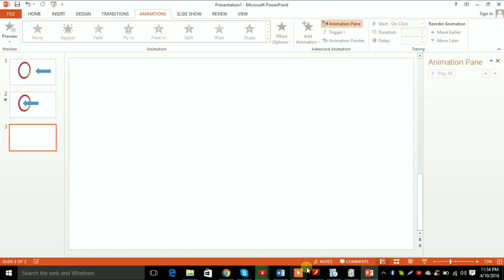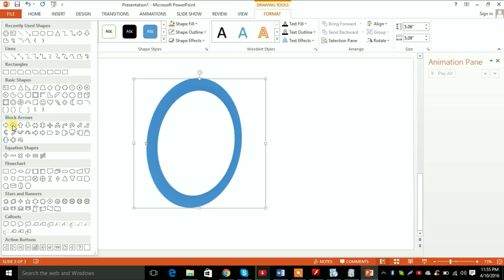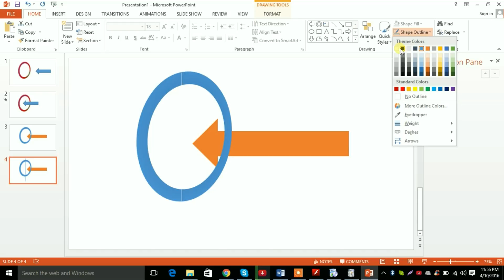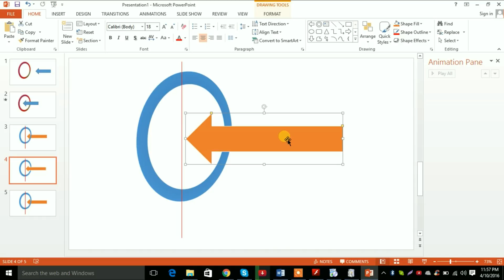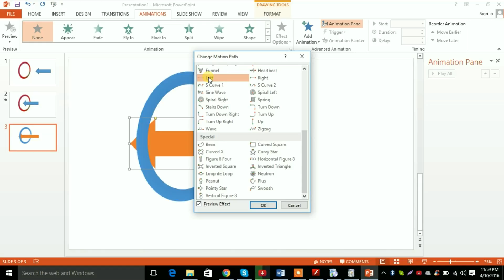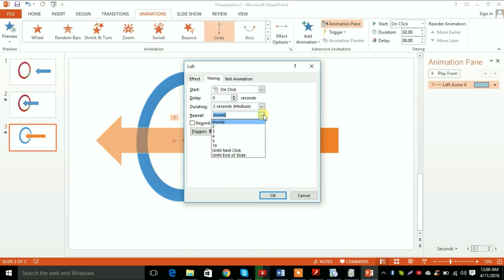PowerPoint Amimation tips bangla | PowerPoint 2013: Animation and Transitions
PowerPoint Amimation tips bangla
Microsoft PowerPoint 2013 has several easy-to-use tools that add motion and life to your slides and help you build a more memorable multimedia experience. But remember, when it comes to animations, try not to go overboard. The idea is to make your audience excited ... not queasy. In this clip, you'll take a look at some of the animations you can use to add action to your words. You'll also learn how to mix and match animations together with transitions to help support—but not distort—your message.